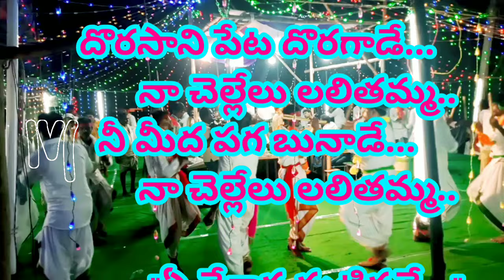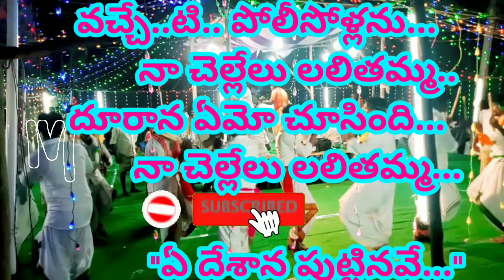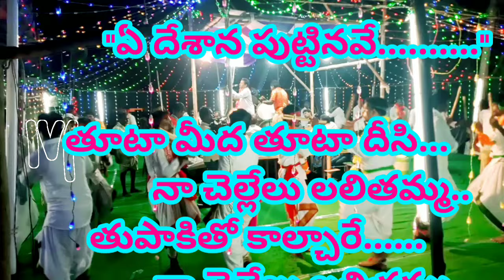ఏ దేశాన పుట్టినవే / ye desana puttinave naa chelli song lyrics కోలాటం పాటప్రేక్షకుల కోరిక మేరకు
ప్రేక్షకుల కోరిక మేరకు
e desana puttinave కోలాటం పాట full Lirics
ye desana puttinave